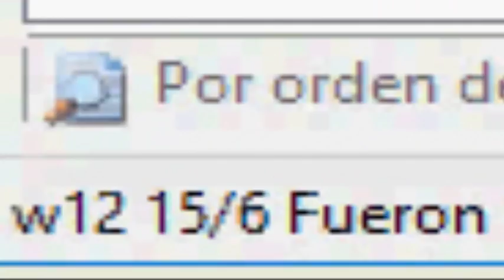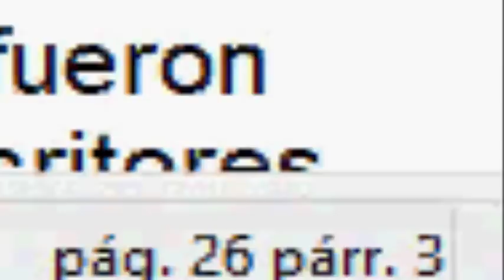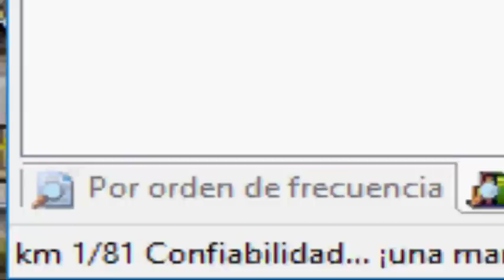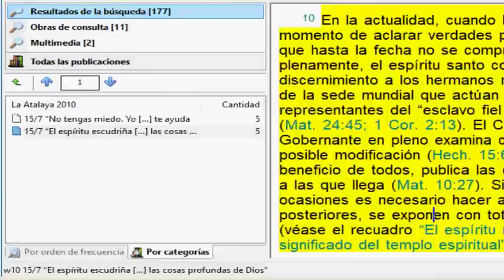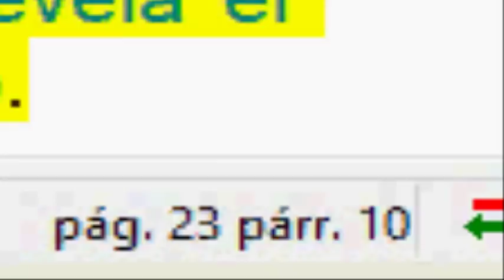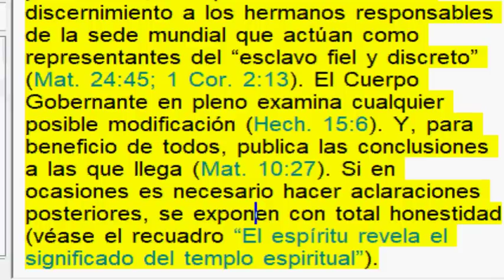¿Será cierto que el espíritu santo da raciocinio al Esclavo?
La WT afirma que El Cuerpo Gobernante o Esclavo fiel y discreto recibe la guìa del Espiritu Santo para hacer los cambios necesarios cuando haya que hacerlos para publicar las conclusiones correctas que ha llegado este Esclavo fiel y discreto de la WT.